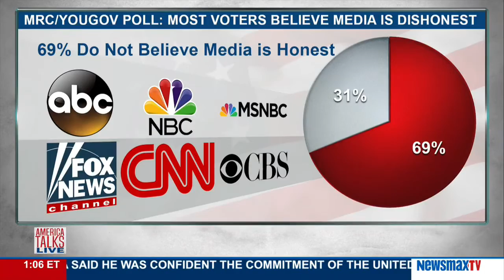America Talks Live | Tom Whatley & Clarence McKee - Wednesday, November 16, 2016